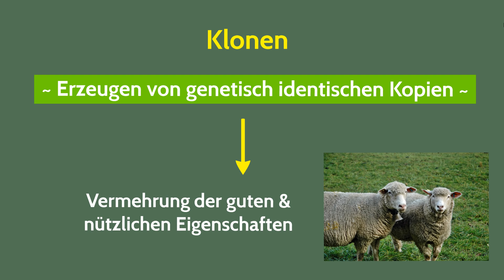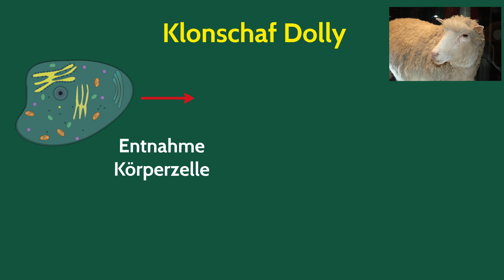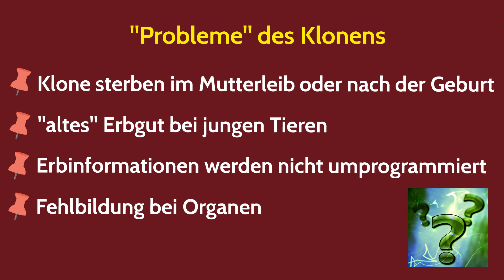Vorgang des Klonens - Am Beispiel des Klonschafs Dolly einfach erklärt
Vorgang des Klones - Am Beispiel des Klonschafs Dolly einfach erklärt - Was ist Klonen? Wie funktioniert Klonen? Und wie sieht die Zukunft des Klonens aus? Wir erklären's euch! Unter Klonen versteht man das Erzeugen von genetisch identischen Duplikaten. Forscher wollen damit gute und nützliche Eigenschaften vermehren. Ein typisches Beispiel für ein geklontes Tier ist Dolly. Es gibt allerdings beim Klonen viele Probleme/ Contras, u.a. hohe Todesrate, früher Tod, falsche oder fehlende Programmierung der DNA, Fehlbildung und Fehlfunktion von Lunge und anderen Organen. China will in Zukunft Rinder klonen. Was ist eure Meinung?

➡ PRODUKTION DIESES VIDEOS:
Script: Sandra
Visuelle Konzeption: Sandra
Ton & Schnitt: Oliver

Abitur Wissen Genetik
Natura Biologie
Kompakt Wissen Genetik
Klett Abitrainer Genetik